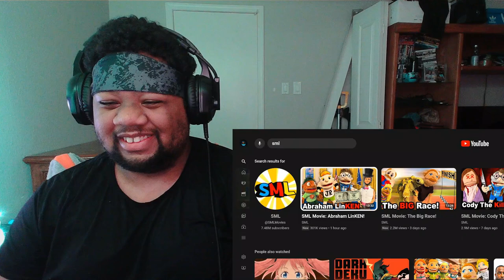SML Abraham LinKEN Reaction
what do you guys think of this video